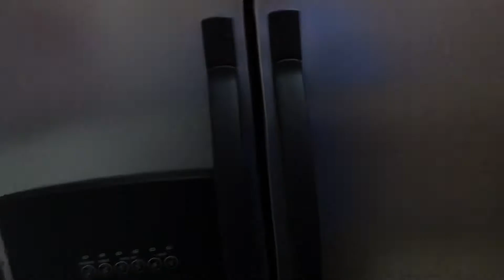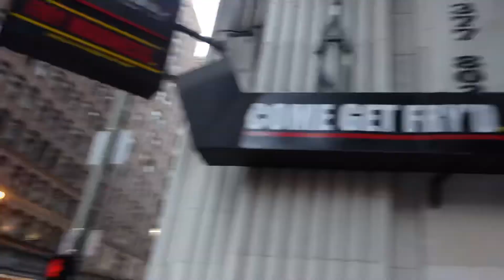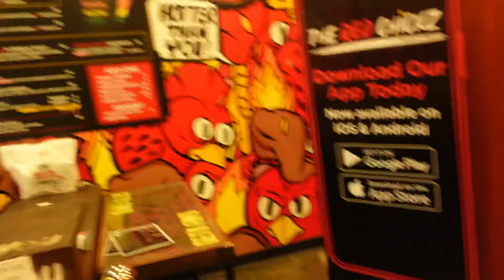VLOG| COUPLES VACATION VLOG| DAY 1 ♥️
Typical_tierreny

(T&J)♥️

TNJ🔐♥️4L